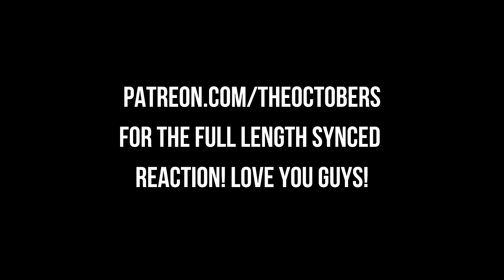WHO'S THE SNITCH?! Tarantino's First Film! First Time Watching Reservoir Dogs (1992) Movie Reaction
Tarantino's First Film! First Time Watching Reservoir Dogs (1992) Movie Reaction

00:00 Intro
01:20 Reservoir Dogs (1992)
49:56 Outro